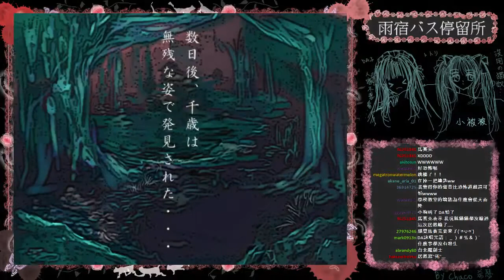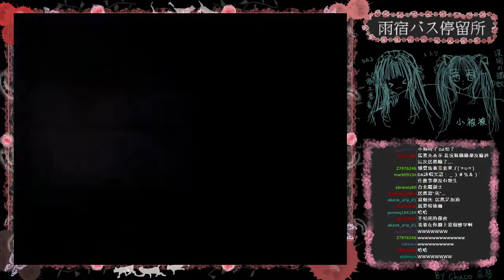[DA實況] 恐怖- 雨宿バス停留所 Part.6